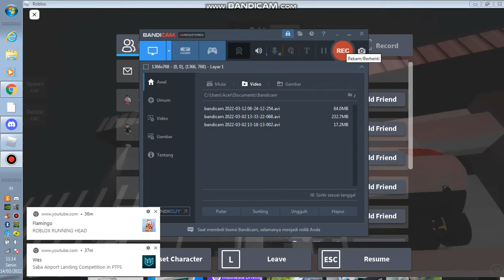The Real JDM Moment